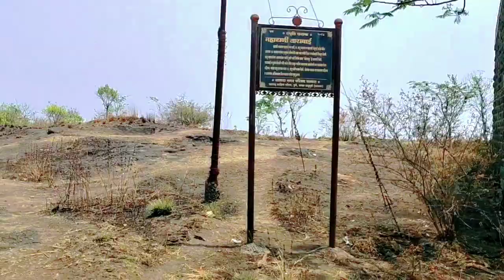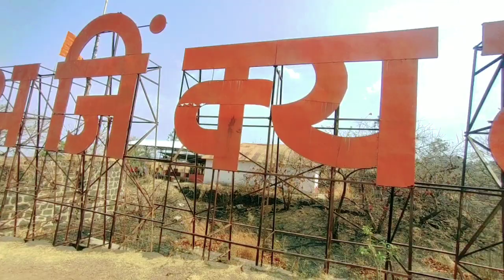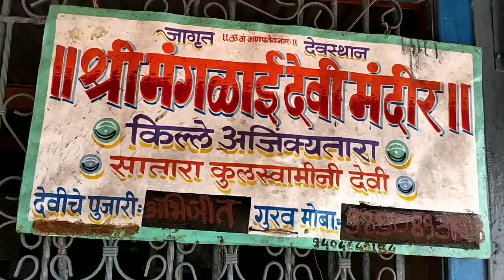किल्ले अजिंक्यतारा सर्व वास्तू व संपूर्ण माहिती | Ajinkyatara fort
किल्ले अजिंक्यतारा

सर्व वास्तू व संपूर्ण माहिती | Ajinkyatara

fort

अजिंक्यतारा वर मोठ्या प्रमाणात तलाव आहेत. बघताना दिवस पुरणार नाही एवढ्या ऐतिहासिक वास्तू किल्ल्यावर आहेत. फक्त तुम्हाला त्याची माहिती असायला हवी.

Vlogging tripod Selfie stick